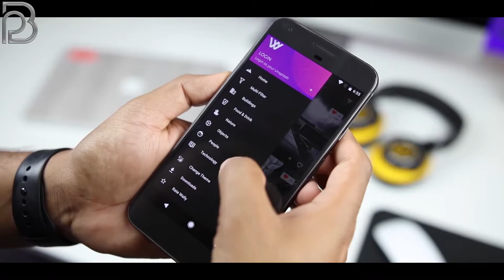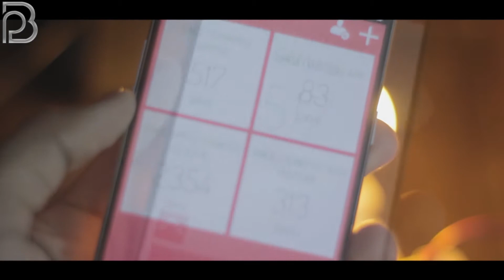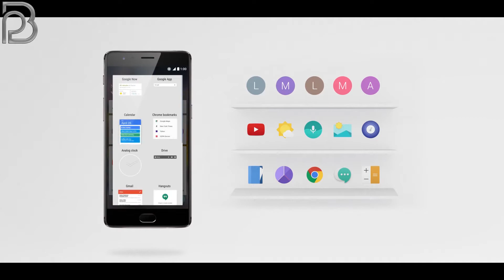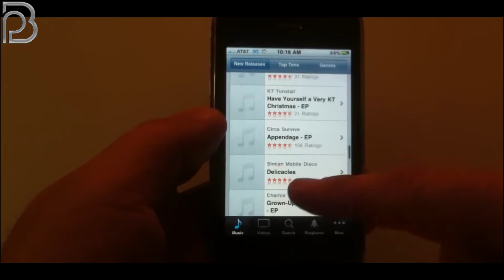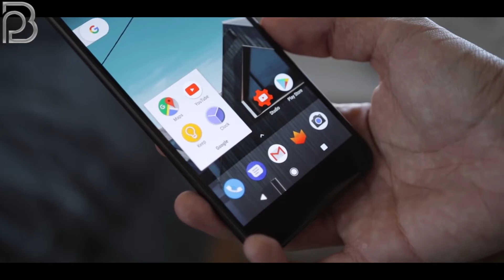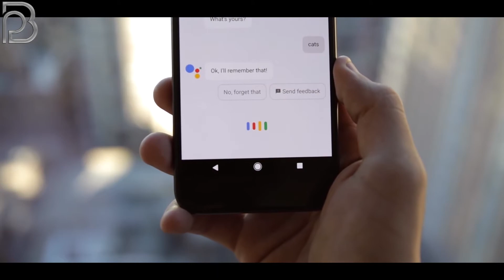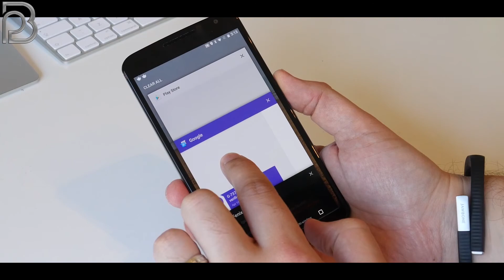REASONS WHY ANDROID IS BETTER THAN IOS??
Android and iOS are the two most popular mobile operating systems around. In the hyper-competitive tech world there can only be one winner, and we believe it's Android.
Here are our top reasons why you're better off owning an Android phone rather than an iPhone.